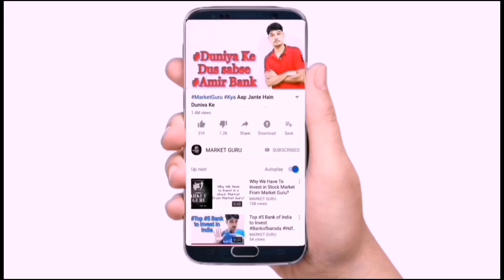Genus Power Infrastructures Limited | Fundamental|Technical level|In Hindi From| MARKET GURU